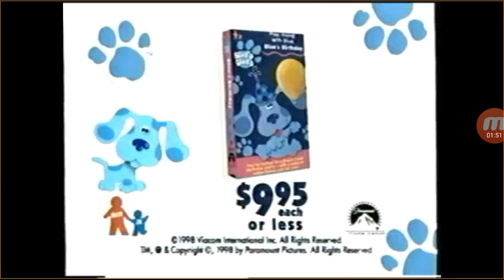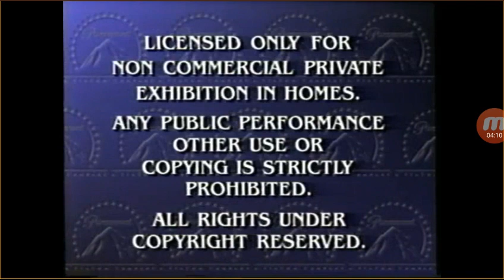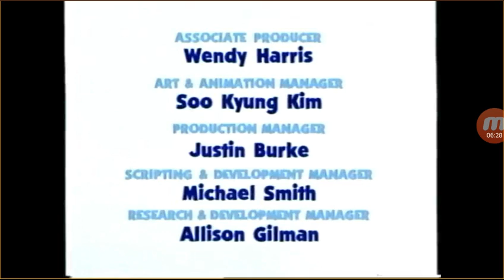Opening And Closing To Blues Clues ABC'S And 123'S 1999 Vhs